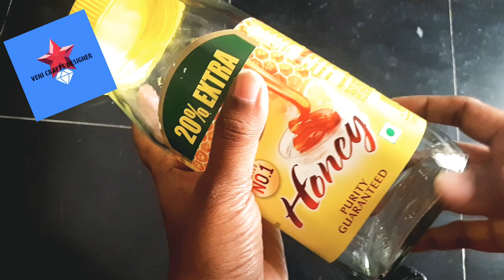How To Remove Stitckers On Bottles|Lables From Glass Jar|Diy Stitckers from glass Bottles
Hi Friends !
I'm ur Veni.

In this video I'm sharing how to remove stitckers on bottles. It's a simple & easy process. The label of glass jar has more gum & it is so stitckey. Follow this video till ending
how to remove label & gum on glass jars.

It's  all efforts by,
Veni Crafts Designer.